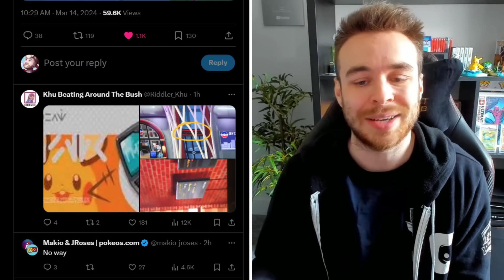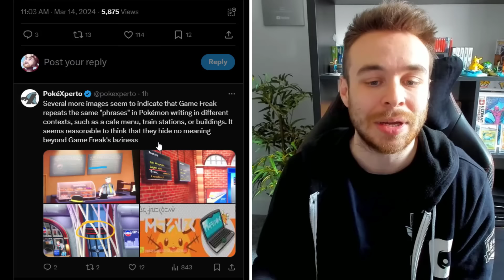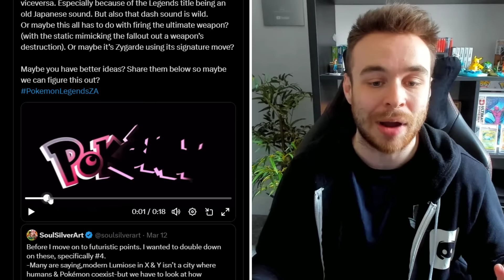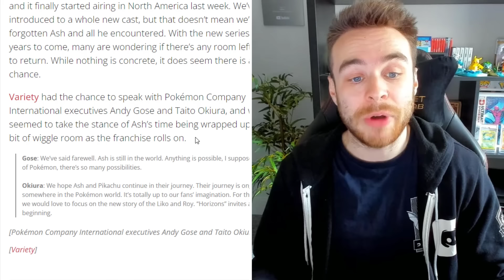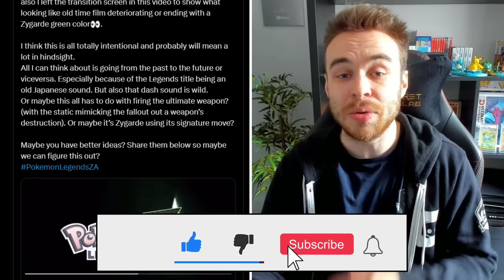POKEMON NEWS! NEW STARTER HINTS FOR LEGENDS Z-A? NEW DETAILS & MORE! LEGENDS Z-A UPDATES!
NEW starter Pokemon hints for Pokemon Legends Z-A? We also have new details and updates to take a look at for the upcoming Pokemon game! Let's go over all of the latest information and details for Pokemon Legends Z-A!